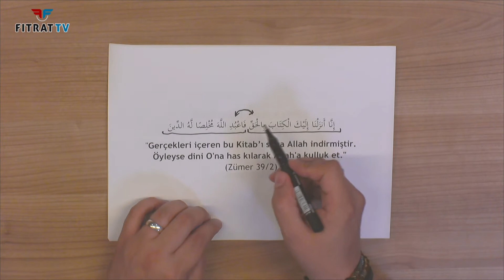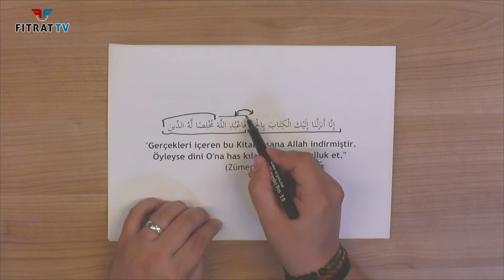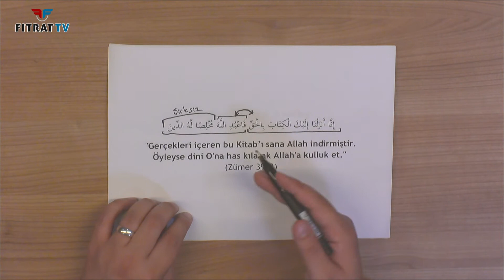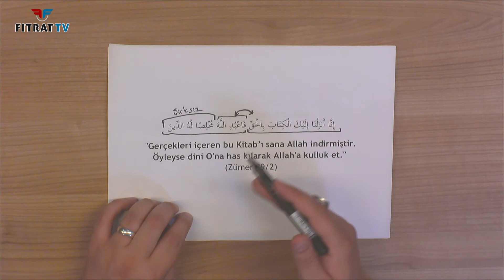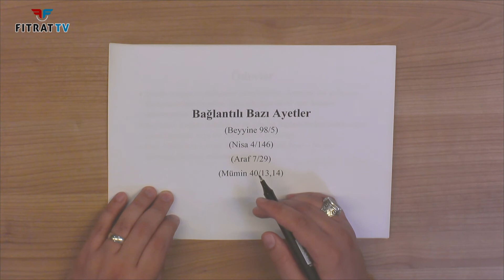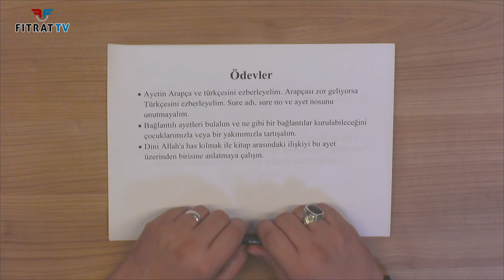Yetişkinler için Yaz Kur'an Kursu | Zümer 2. Ayet